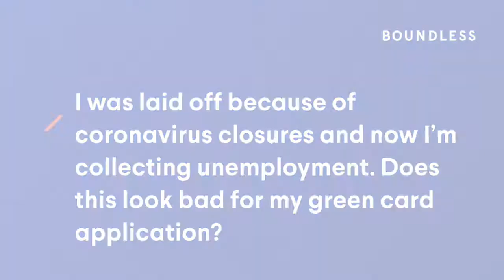Coronavirus and Immigration FAQ: Unemployment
The coronavirus outbreak has led to a massive disruption of everyday life across the globe. Immigration has been affected, including to the United States.

Natalie Kahn, a Boundless Immigration Guide, explains how unemployment due to COVID-19 might impact a green card application.

You can find more frequently asked questions about how the coronavirus may affect your green card or naturalization application